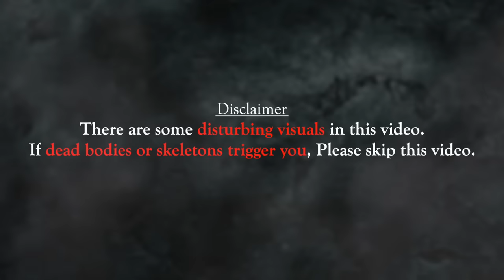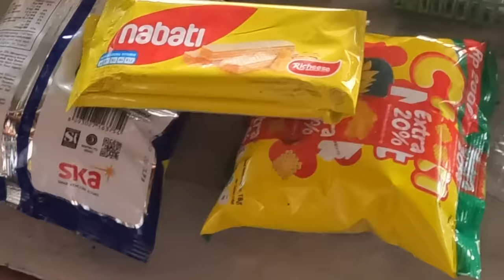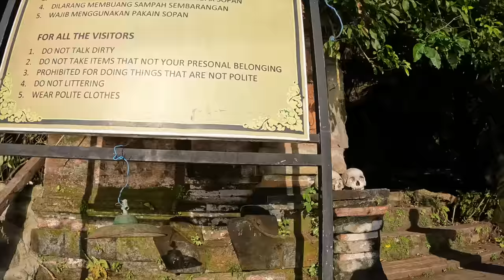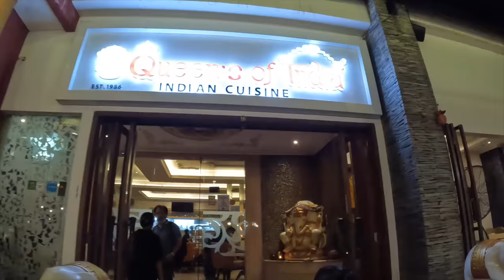WE FOUND FRESH DEAD BODIES 🥵 *WEAK PEOPLE DONT WATCH*